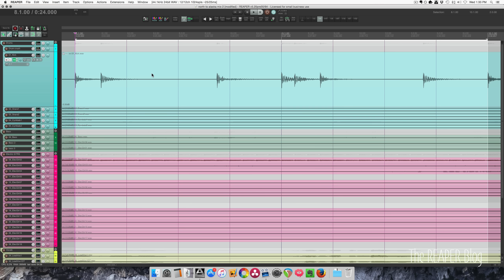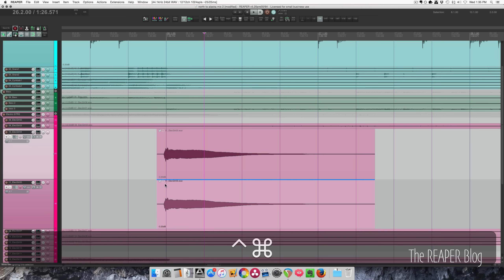5 Quick Tips In The REAPER Arrange View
Here are five quick tips to help you in REAPER's arrange view.

1 - larger work area
2 - zoom presets
3 - limit item movement to vertical only
4 - "drawing" MIDI items
5 - inline MIDI editor